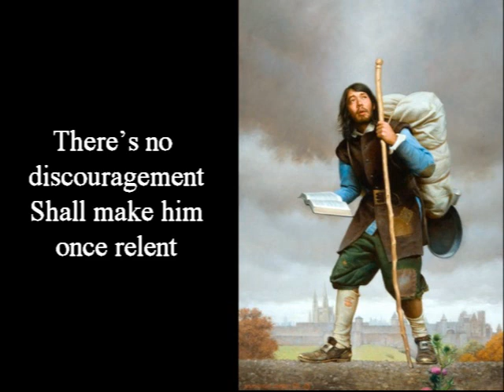Christian Hymn / Lyrics - Who Would True Valour See / John Bunyan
Words: John Bunyan, Pilgrim’s Progress 1684; modified by Percy Dearmer in The English Hymnal (London: Oxford University Press, 1906). Bunyan wrote these words during his 12-year prison sentence for refusing to conform to the official state church.

John Bunyan  -  (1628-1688), Puritan author

John Bunyan had very little schooling. He followed his father in the tinker's trade, and he served in the parliamentary army from1644 to 1647. Bunyan married in 1649 and lived in Elstow until 1655, when his wife died. He then moved to Bedford, and married again in 1659. John Bunyan was received into the Baptist church in Bedford by immersion in 1653.

In 1655, Bunyan became a deacon and began preaching, with marked success from the start. In 1658 he was indicted for preaching without a license. The authorities were fairly tolerant of him for a while, and he did not suffer imprisonment until November of 1660, when he was taken to the county jail in Silver Street, Bedford, and there confined (with the exception of a few weeks in 1666) for 12 years until January 1672. Bunyan afterward became pastor of the Bedford church. In March of 1675 he was again imprisoned for preaching publicly without a license, this time being held in the Bedford town jail. In just six months this time he was freed, (no doubt the authorities were growing weary of providing Bunyan with free shelter and food) and he was not bothered again by the authorities.

John Bunyan wrote The Pilgrim's Progress in two parts, of which the first appeared at London in 1678,which he had begun during his imprisonment in 1676. The second part appeared in 1684. The earliest edition in which the two parts were combined in one volume came out in 1728. A third part falsely attributed to Bunyan appeared in 1693. The Pilgrim's Progress is the most successful allegory ever written, and like the Bible has been extensively translated into other languages.

John Bunyan wrote many other books, including one which discussed his inner life and reveals his preparation for his appointed work is Grace Abounding to the Chief of Sinners (1666). Bunyan became a popular preacher as well as a very voluminous author, though most of his works consist of expanded sermons. In theology he was a Puritan, but not a partisan. He was no scholar, except of the English Bible, but that he knew thoroughly. He also drew much influence from Martin Luther's Commentary on the Epistle to the Galatians.

Some time before his final release from prison Bunyan became involved in a controversy with two theologians of his day: Kiffin and Paul. In 1673 he published his Differences in Judgement about Water-Baptism no Bar to Communion, in which he took the ground that "the Church of Christ hath not warrant to keep out of the communion the Christian that is discovered to be a visible saint of the word, the Christian that walketh according to his own light with God." While he agreed as a Baptist that water baptism was God's ordinance, he refused to make "an idol of it," and he disagreed with those who would dis-fellowship from Christians who did not adhere to water baptism

Kiffin and Paul published a rejoinder in Serious Reflections (London, 1673), in which they set forth the argument in favor of the restriction of the Lord's Supper to baptized believers. The controversy resulted in the Particular (Calvinistic) Baptists leaving the question of communion with the unbaptized open. Bunyan's church permitted pedobaptists (those who baptize children, such as the Calvinistic Presbyterian Church) to fellowship and eventually, Bunyans church even became a pedobaptist church.

On a trip to London, John Bunyan caught a severe cold, and he died at the house of a friend at Snow Hill on August 31, 1688. His grave lies in the cemetery at Bunhill Fields in London.